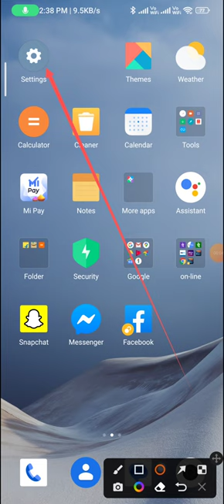How to change notification light in redmi note 12 | notification ligh kaisai change krai